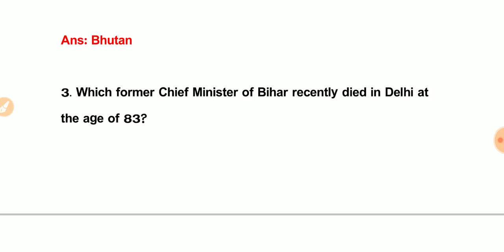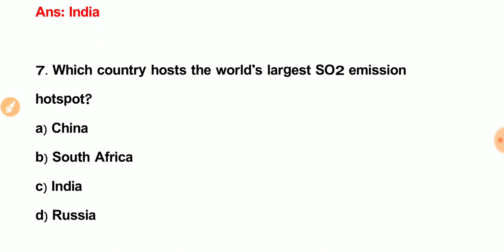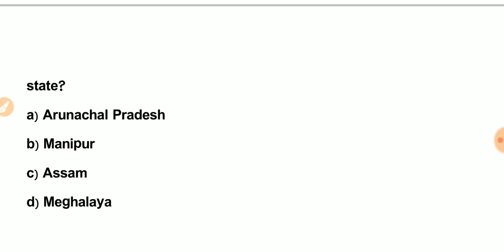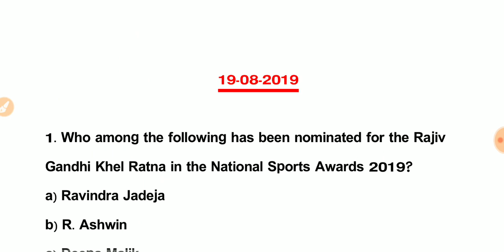19-08-2019 Current Affairs | Latest MCQ Current Affairs | Latest GK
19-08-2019 Current Affairs | Latest MCQ Current Affairs | Latest GK